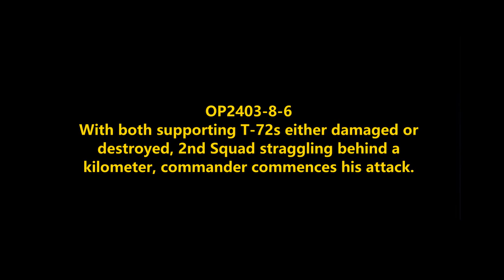Attacking Troops Concentrations: Chernarus Defense Forces Offensive Combat Operation in Livonia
OP2403-8-6
Parts of 2nd Bn, Chernarus 24th Separate Light Mountain Rifle Brigade launches an enemy troop clearing operation in Livonia.
Mods used (Not a comprehensive list):

RHS GREF
CUP
TPW Mods
Project Opfor
Drongo's Command Enhancement
ASR AI3
Lambs Suppression
Russian Female Voice
Zephik Females
TGM Females
Bloodlust

Terrain: Livonia

Why Chernarus?